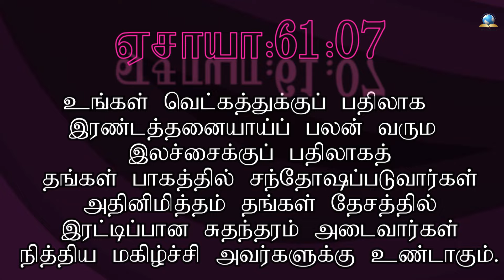இன்றைய வசனம் [26/06/2024] - Today Bible Verse - Tamil Bible Verse